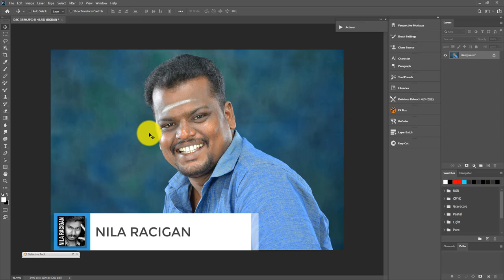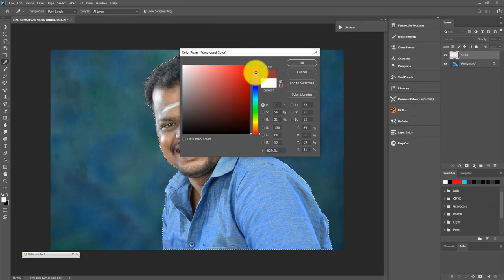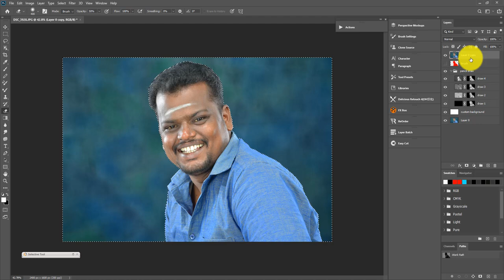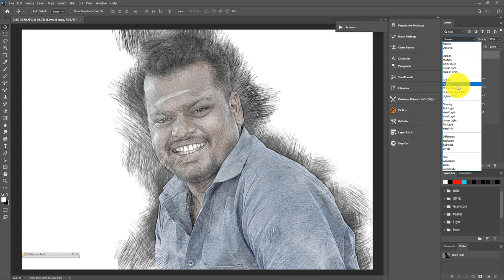ஆக்க்ஷன் பயன்படுத்தி பென்சில் ஆர்ட் செய்வது எப்படி I Nila Racigan's Tamil tutorial